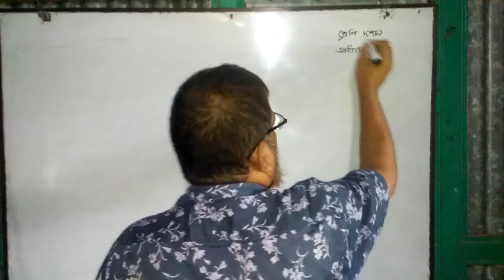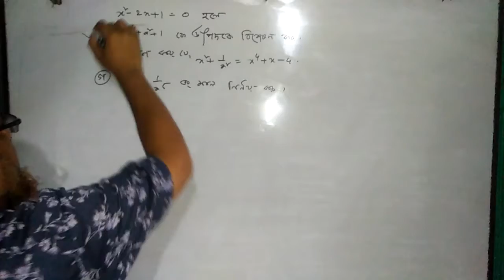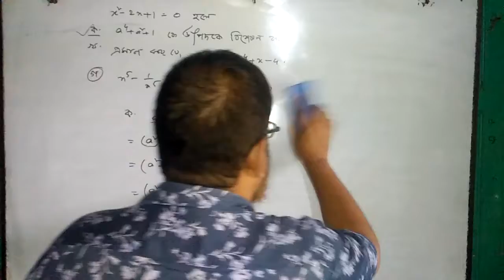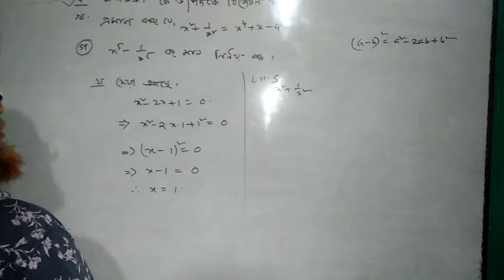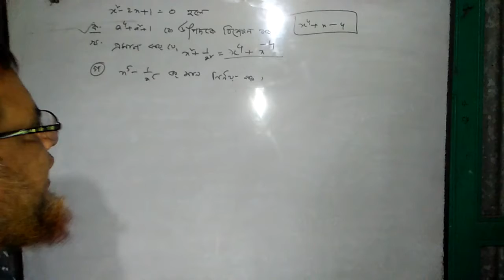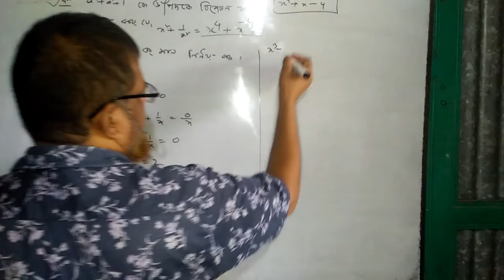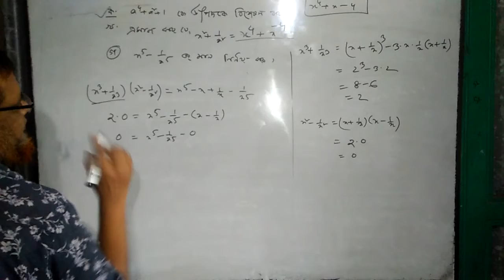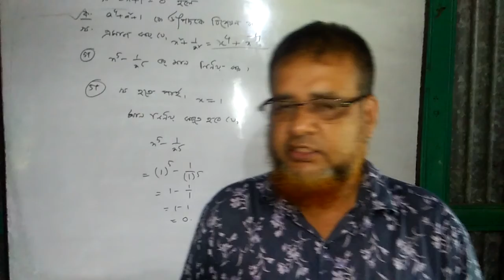Md. Billal Hossain. Assistant teacher math. Class ten. Chapter Three.